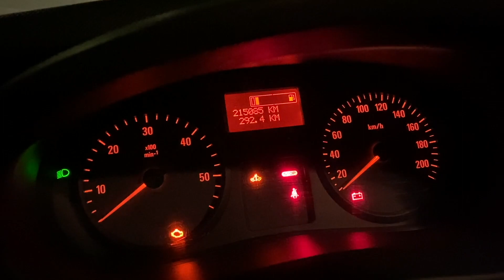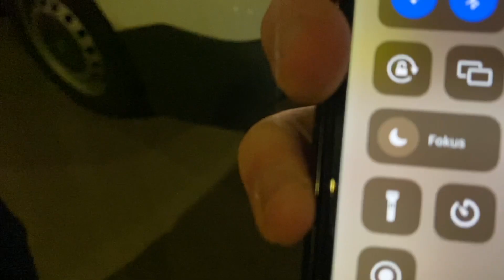MEIN TRANSPORTER! 🚐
Heute stelle ich euch meinen geliebten Transporter vor!❤️
▶ Grenzgaenger Shop ☠️
▶ DONT TRY TO RIDE LIKES US! 🚫
- What we do is very dangerous!
- We know where our limits are!
- The riders have a lot of experience!